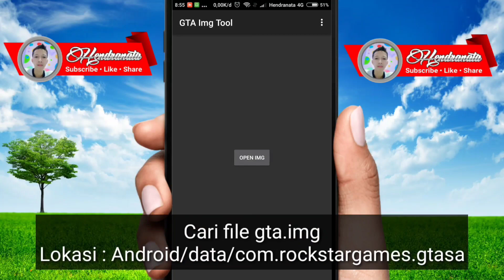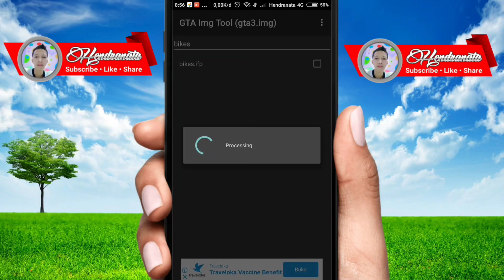Honda Prima Liaran DFF Only Rasa TXD - GTA San Andreas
Oke gan, pada kesempatan kali ini saya mau share mod yg lumayan bagus, Mod ini sangat ringan & sudah dilengkapi dengan bikes ifp. Untuk cara pemasangannya silahkan simak videonya, agar lebih paham. Selamat bermain.

Honda Prima DFF Only Rasa TXD
Low Poly High Quality

Author  Mod & ifp : Henky HGA (hendri hendranata)
DFF : ± 1,7 MB
TXD : NO TXD

Fitur Mod :
- Bertexture
- Bikes ifp Pas Stang, Fix Mundur
- Bisa dipasang di Bf400, Nrg500, Pcj600, Fcr900, Copbike

PW Extract : Harap tonton video sampai habis, tolong hargai yg bikin video.

MOD FREE DILARANG REEDIT !
Bobol DFF = Stealer !

Jangan lupa Subscribe Hendranata Chanel untuk mendukung chanel ini agar lebih berkembang, & untuk berlangganan GRATISS seumur hidup, jd nggak ada ruginya kalian klik tombol Subscribe, & jangan lupa klik tombol "Lonceng" agar kalian tidak ketinggalan video terbaru dari Hendranata Chanel..